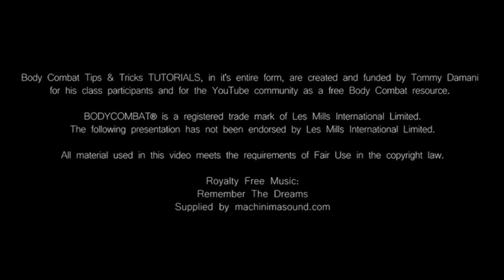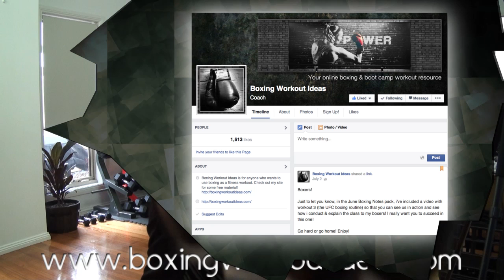Body Combat 60 Tips & Tricks TUTORIAL! - Part 3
Copy and paste this into your Facebook post:
Hey guys! Check out Tommy Damani's NEW boxing website! Great class designs used by boxing coaches and personal trainers world wide!

Intro & outro Music:
Remember the Dreams by Machinimasound